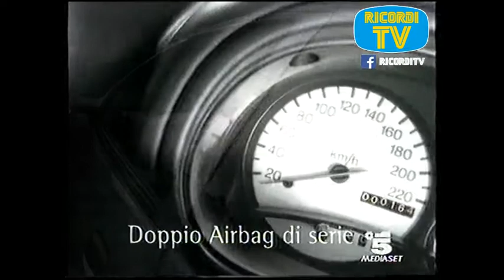Sequenza Canale5 4 Novembre 1996 - Spot Pubblicita 3-4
Sequenza pubblicitaria di canale5  al interno del film Jurassic Park in prima visione tv, trasmesso il 4 novembre 1996